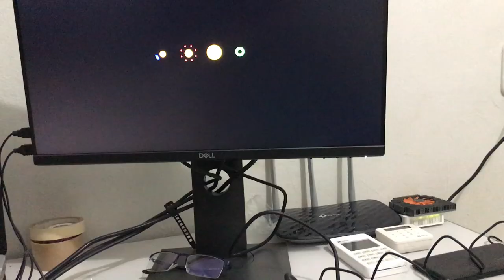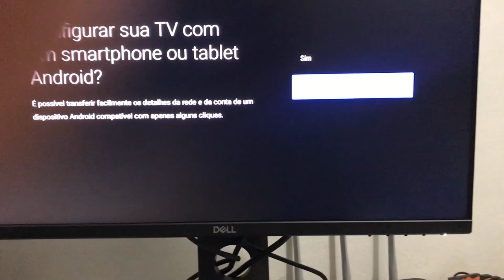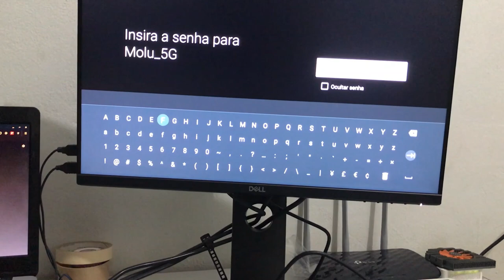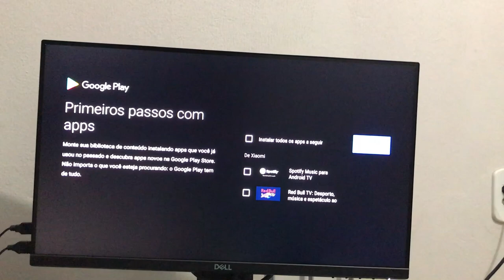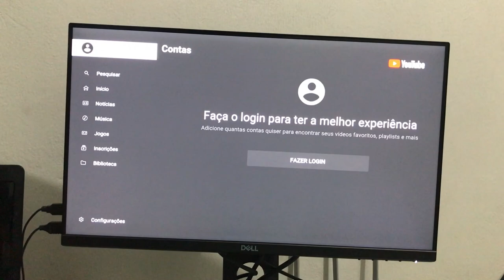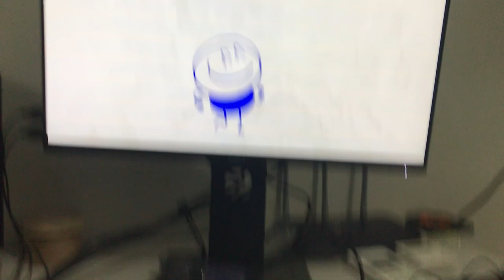Unboxxing Android tv mi box 4k - 250R$ no aliexpress - Melhor tv box já feita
Neste vídeo faço o unboxing da mi box s 4k.
A mi box é um android tv que possibilitar transformar sua tv comum em um smarttv por meio da conexão HDMI.

No vídeo eu conecto em um monitor e então executo os primeiros passos para o uso.